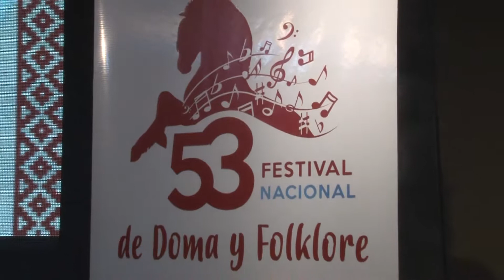EL FESTIVAL RENOVÓ SU COMISIÓN